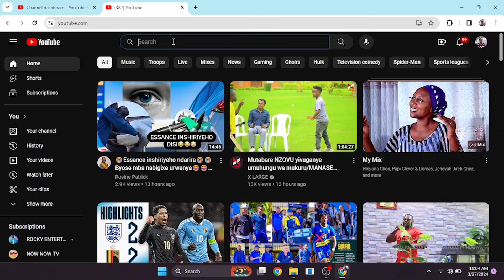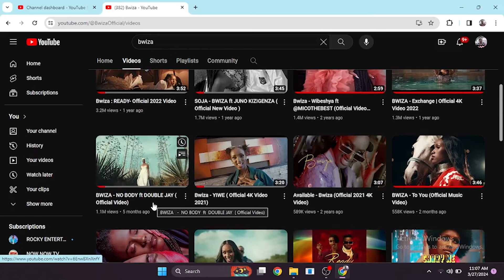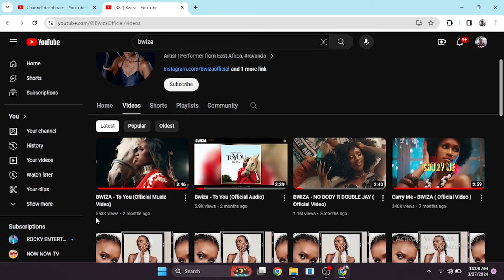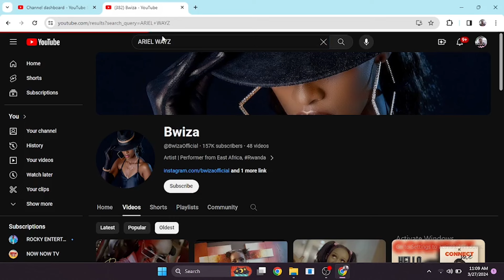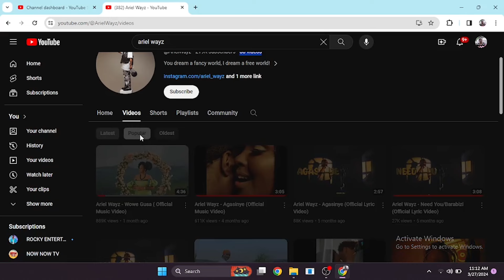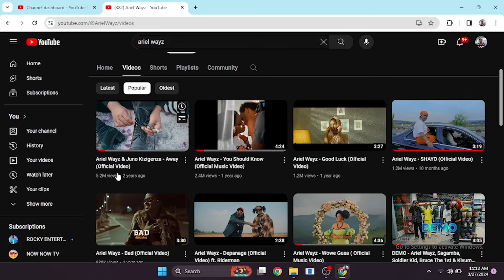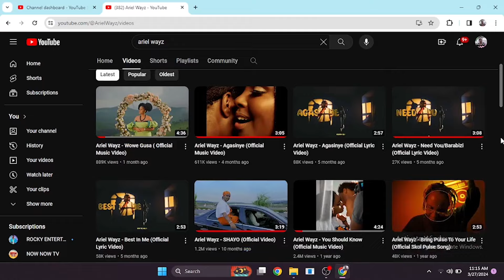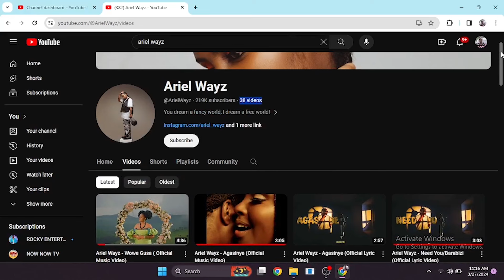IHANGANA RYA SOCIAL MEDIA ZA BWIZA NA ARIEL WAYZ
chita magic